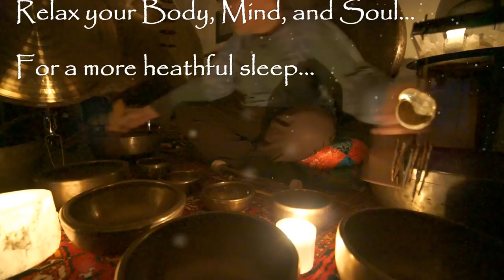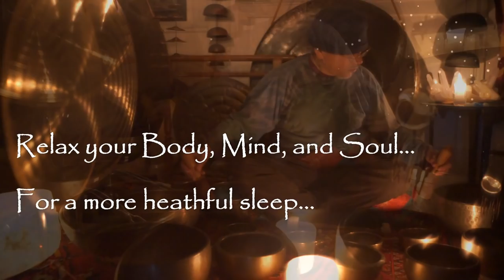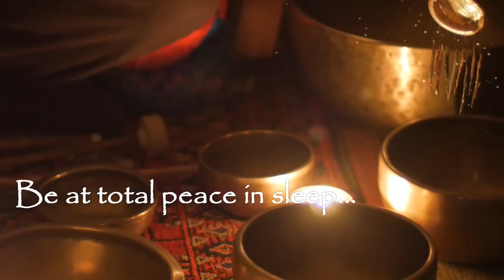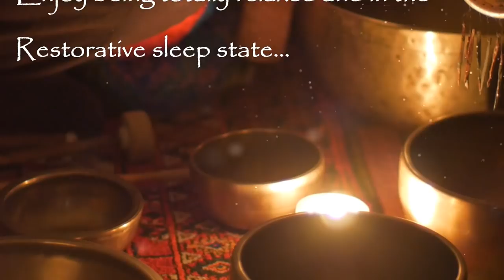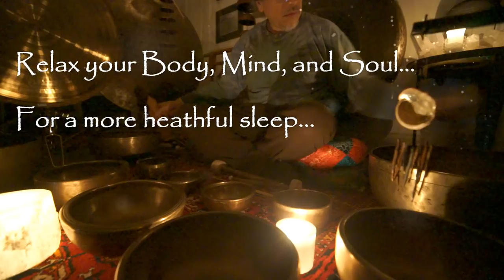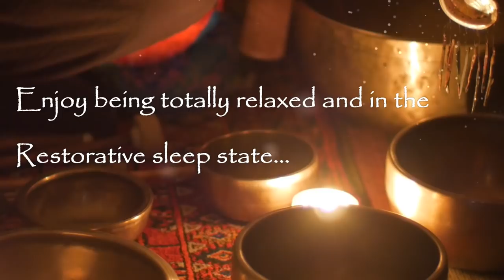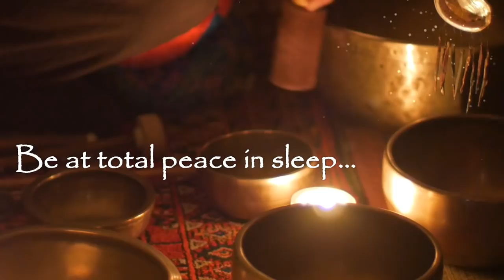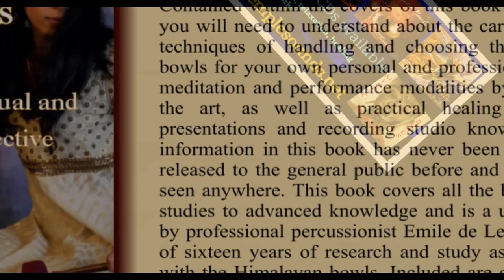Candle Light Meditation for Sleep & Relaxation~1 hr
Spinning Sound Meditation.